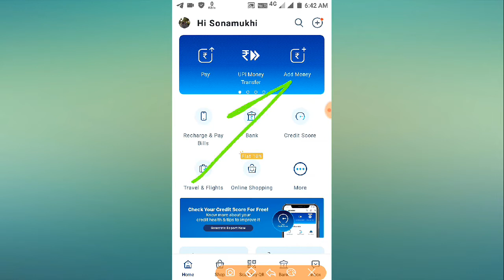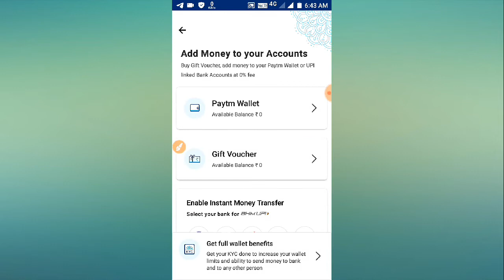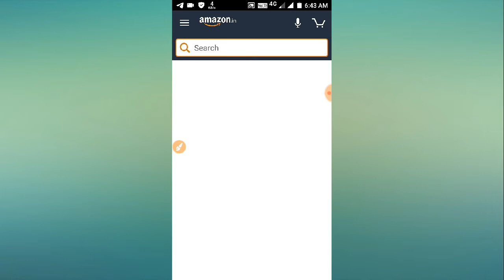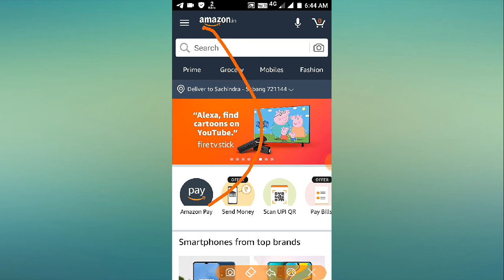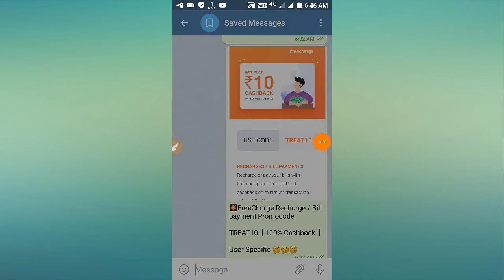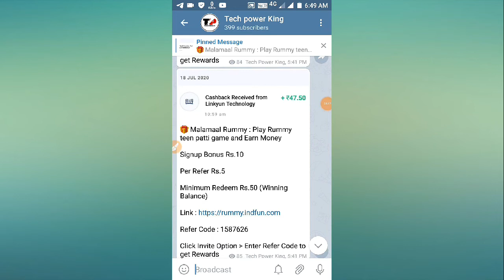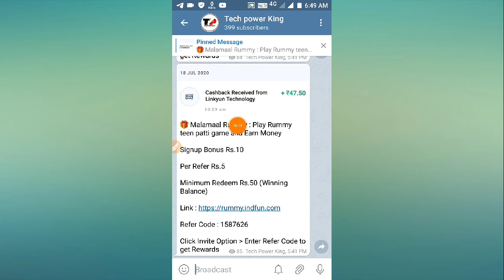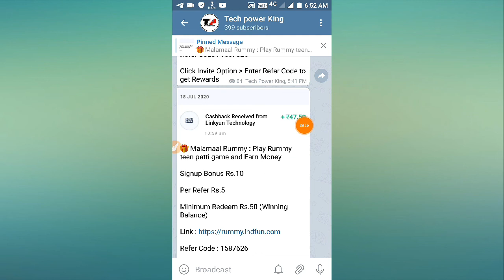জুলাই মাসের সেরা অফার | প্রতিদিন ₹175+₹50+₹10 ইনকাম | Amazon cashback offer | Paytm New promocode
জুলাই মাসের সেরা অফার | প্রতিদিন ₹175+₹50+₹10 ইনকাম | Amazon cashback offer | Paytm New promocode today

Keywords.
জুলাই মাসের সেরা অফার
 প্রতিদিন ₹175+₹50+₹10 ইনকাম
Cashback offer 2020

Best income App online
Paytm cash income App
Income Apps

1.Paytm Add money offer
2.Paytm New Promocode
3.PaytmNew offer today 2020
4.Paytm New offer add money
5.PaytmNew offer today
6.Paytm New cashback offer
7.Paytm New offer 4 pe 40
8.Paytm New cashback offer 2020,
9.Paytm New Promocode 2020,
10.Paytm Add moneoffer,
11.Paytm New number Offer,
12.Paytm marchent cashback,
13. freePaytm New offer 2 pe 10,
14.Paytm offer on 2020,
15.Paytm Upi cashback offer,
16.NEW offer paytm on 2020,
17.Paytm New offer today,
18.paytm recharge offer
19.free paytm cash Earnings,
20.New Earnings App,
21.Paytm New 100 cashback Offer,
22.Paytm recharge offer2020,
23.Paytm New offer shopping,
24.2020 Paytm gold back offer,
25.Paytm New sim registration offer,
26.Paytm nearby Shop offer,
27.Paytm Shop offer today,
28.Shop offer paytm cashback of2020,
29.Paytm cash back offer,
30.Cashback paytm 2020,
Earn paytm cash,
online paytm cash,
paytm cash back offer 2020,
paytm Add money offer,
paytm Add money 2020,
Paytm UPI cash back offer,
paytm 10 pe 10 UPI offer,
today paytm cash offer